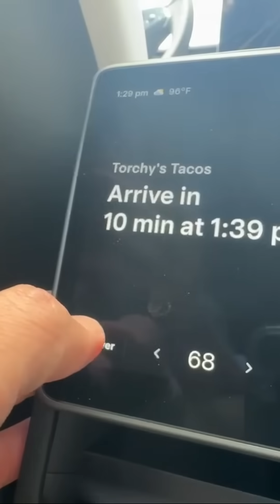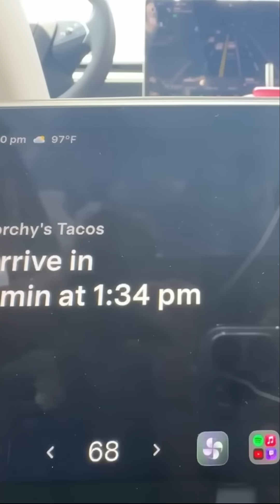Robotaxi's Contextual Inference Unveiled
Tesla's Robotaxi demonstrates intent parsing in action, rerouting to the correct destination solely from rider conversation following a location mistake—without any prompted changes. This reveals AI's advancing edge in handling unscripted inputs, where contextual understanding bridges gaps in traditional navigation, potentially slashing intervention rates and unlocking economic scale in autonomous fleets. The broader calculus involves balancing inference accuracy against edge-case risks, as failures in dialogue interpretation could amplify downtime in high-density operations.

This unfiltered capture underscores the strategic imperative for builders: integrate natural language models deeper into mobility stacks to evolve beyond supervised hybrids, where every seamless reroute validates the thesis of AI as an intuitive partner in transport disruption.